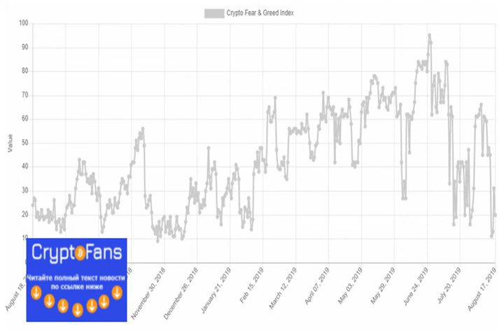Индекс Страха и Жадности указывает на риск снижения Биткоина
Трейдеры и инвесторы, работающие с криптовалютами, нервно следят за ценами после того, как настроения на рынке, похоже, стали ухуд